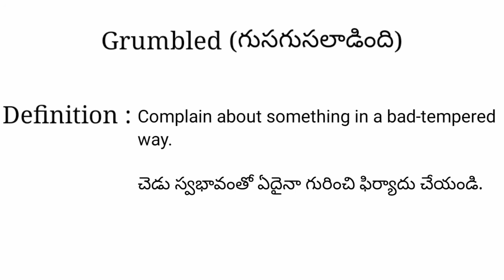Grumbled meaning in telugu with examples | Grumbled తెలుగు లో అర్థం @Meaning in Telugu